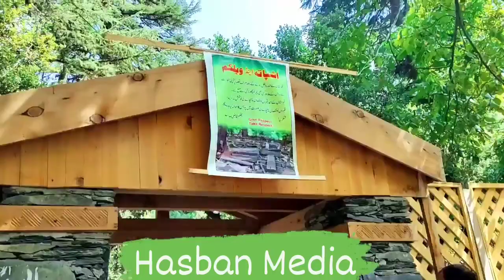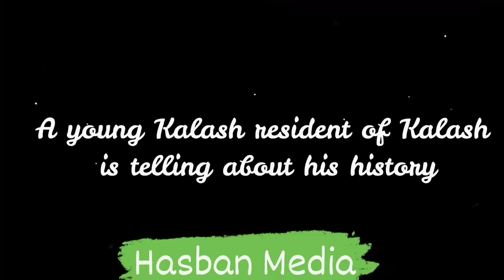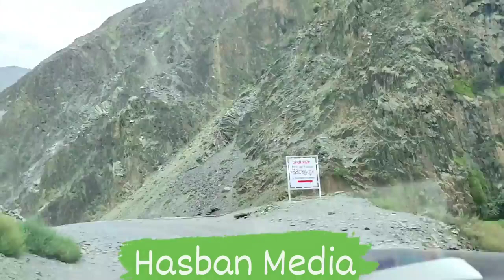Chatral ki valley kilash ki tarekh ketni porani hi?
interview with kilash people